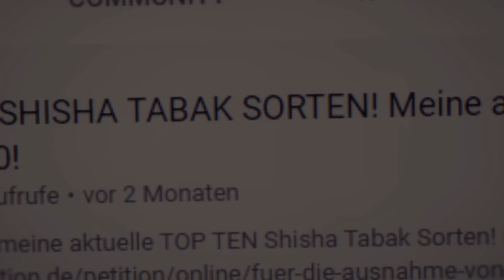ShishaWG REAGIERT auf WARUM SO VIEL RAUCH! von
AMAZON EMPFEHLUNGEN

*1 KG Kohle
*1 KG Kohle
*4 kg (Billiger)
*60€ Set
*45€ Set
*30€ Set
*Mundstück + Schlauch
*Universal Molassefänger
*18/8 Molassefänger

MUSIC & CREDITS

Beaster - Awakening
DJ-Quads-Blushes.mp3